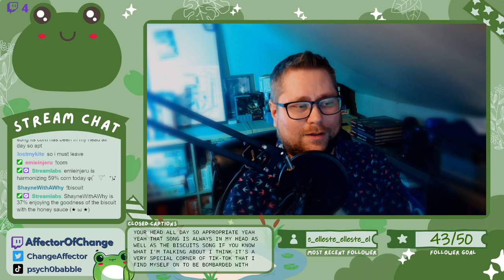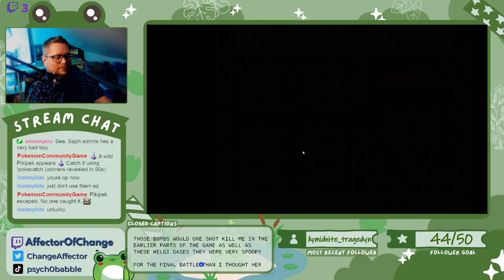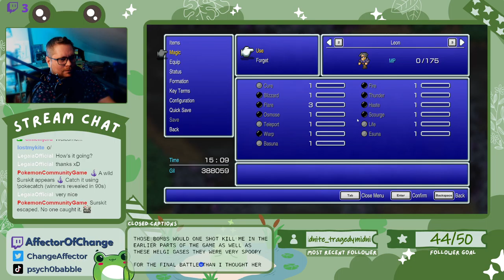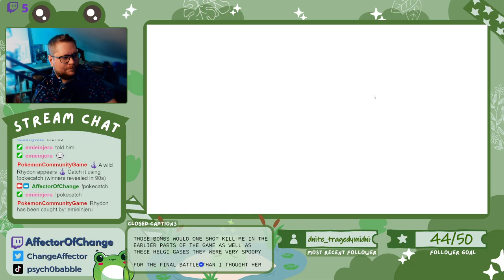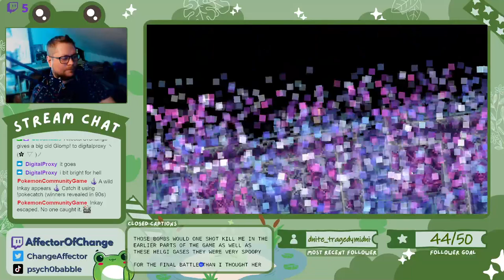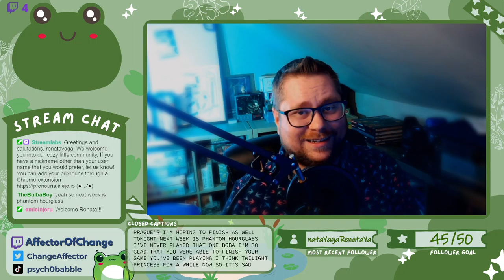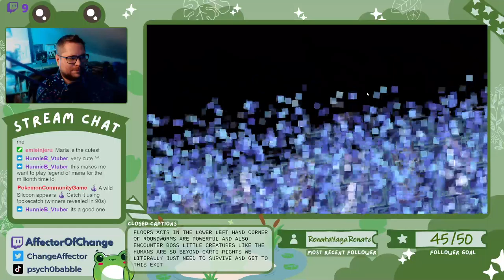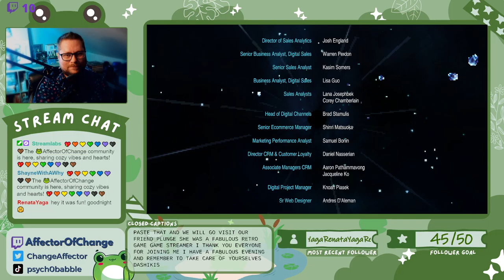Lets Play: FFII (Pixel Remaster)! - 07 Finale in the pastel hellscape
Welcome to my Lets Play of Final Fantasy II (Pixel Remaster)!

Final Fantasy II was released in 1988, but was not formally ported outside of Japan until 2003 on the PlayStation in Final Fantasy Origins. Instead of experience gained, FFII went in a different direction. Each character leveled up uniquely depending on their behavior in battles. Final Fantasy Pixel Remaster is collection of the first six numbered titles released in the early half of 2022 for PC.

In our final episode of this series, we plunge into the depths of hell and discover that it is a beautiful pink pastel landscape that we stan. We fight validantly and actually use up some of our precious elixers. The Blood Sword saves the day at the end and makes light of the final boss. Big Hype! We are onto FFIII next week ^^